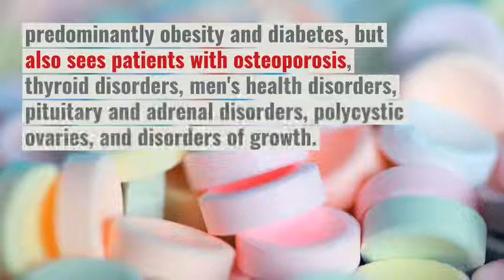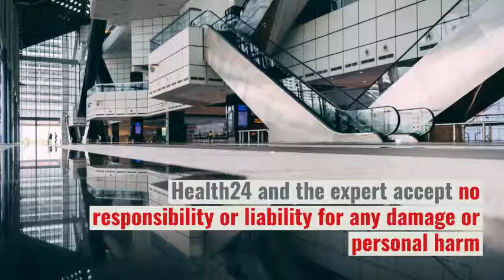How to understand what glucose levels mean